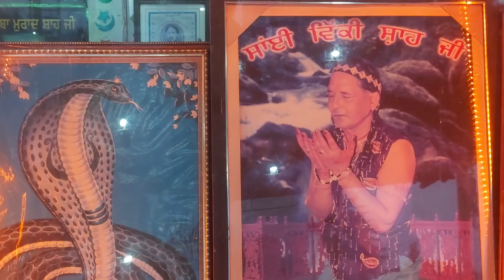Dera Baba Vicky Shah Ji, 4FM9+9R6, Amardas Colony, Nakodar, Punjab 144040